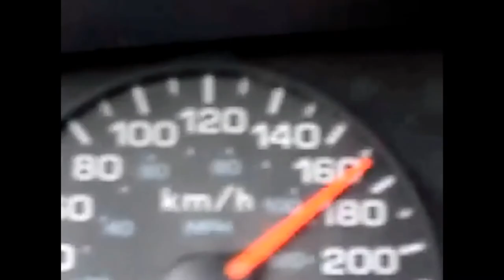Driving to the Edge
Documentary
English Canadian Premiere
2012 | Canada | 94 minutes
Directed by Paul Arcand

Highest grossing Canadian documentary of the year takes a very slick and frightening look at the issue of young people's bad driving habits and addiction to speeding: from drinking to adrenaline-rush seeking, to emulating bad parental role models, this is an eye-opening shocker.